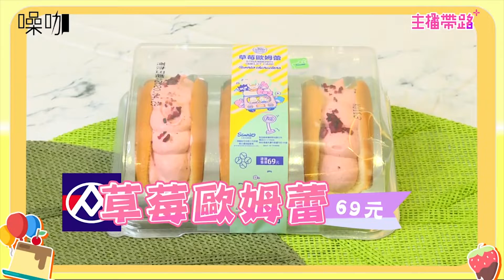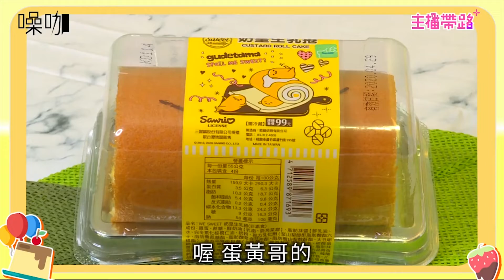【主播帶路】全聯×三麗鷗下午茶更甜了！蛋黃哥躺在生乳捲裡耍萌！王薀琁 Megan 陳儀潔小肥《來噪咖變美吧》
不想上班～～～～～（蛋黃哥語氣）